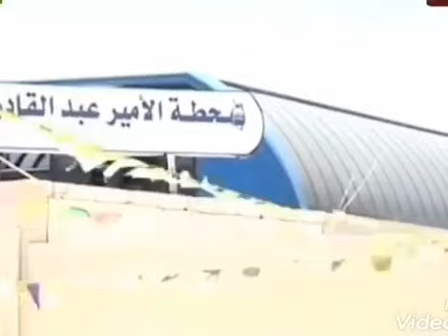الشيخ توفيق تواتي#ياأهيل الحمى#cheikh Toufik Touati#ya ouhayal el hima# مع مناظر قسنطينة